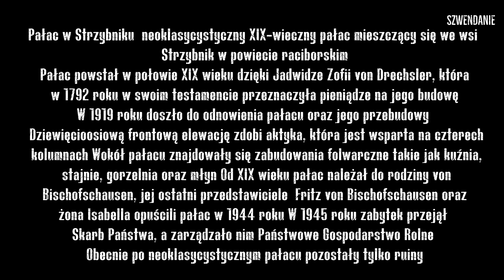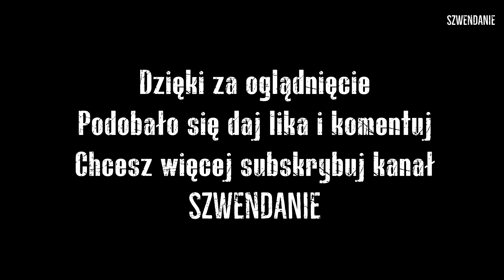Ruiny pałacu w Strzybniku